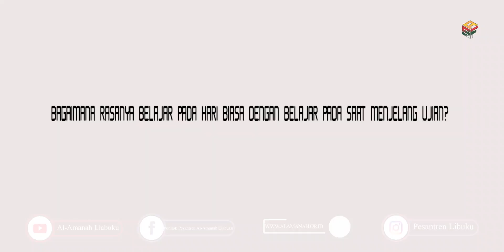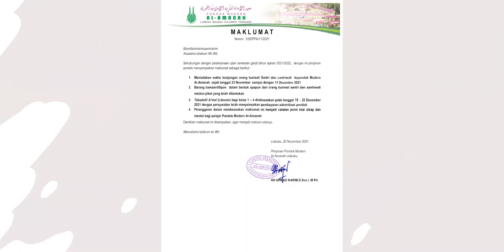PERSIAPAN UJIAN SEMESTER SANTRIWATI AL-AMANAH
Menjelang pelaksanaan ujian Semester Ganjil, konsentrasi Santriwati Pondok Modern Al-Amanah difokuskan pada buku. Falsafah yang ditanamkan dalam diri mereka saat ini adalah "sebaik baik teman duduk adalah buku"

kegiatan ekstrakurikuler untuk sementra dihentikan, waktu kunjungan juga ditiadakan agar konsentrasi santriwati tidak terganggu